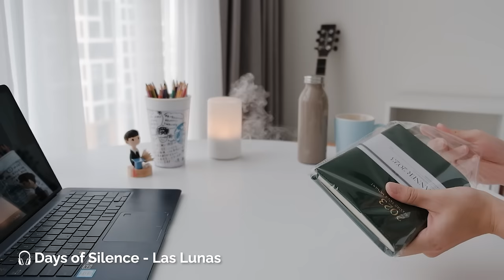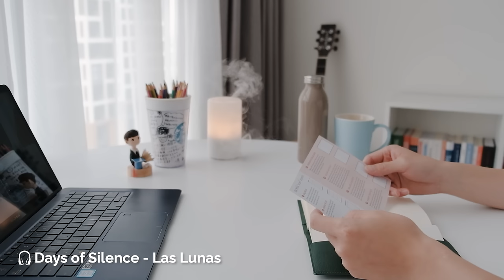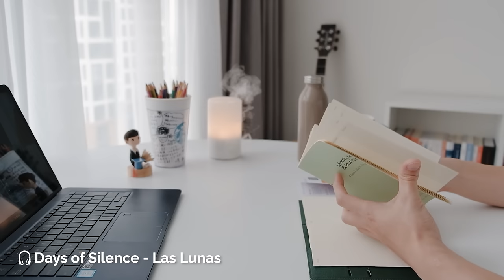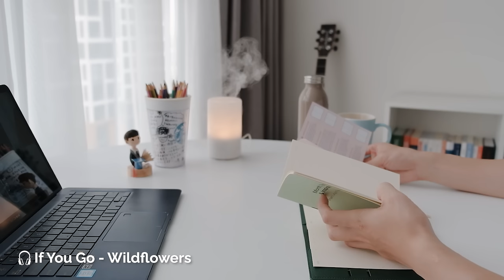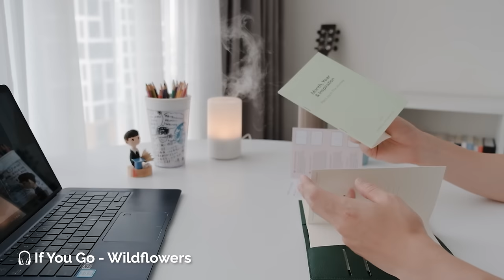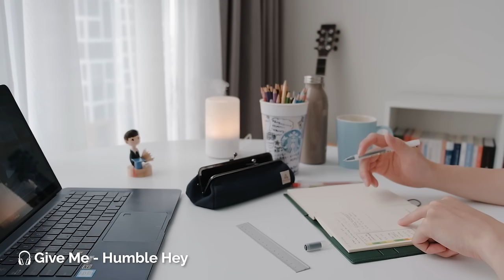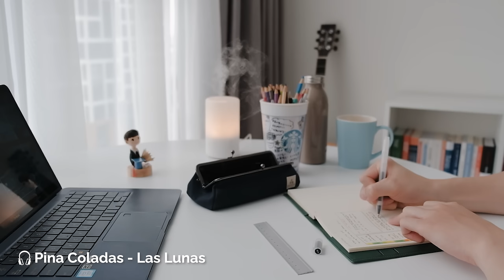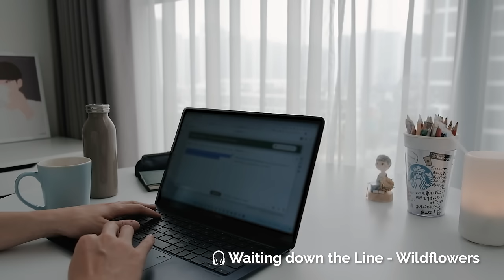[Playlist] Peaceful Acoustic Music To Enjoy A Cozy Day At Home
"Home is where you feel at home and are treated well" - Dalai Lama
I hope this morning playlist will put you in a good mood as you spend a cozy day at your "home sweet home".

00:00 Days of Silence - Las Lunas
03:21 If You Go - Wildflowers
06:47 Without Her - Wildflowers
10:17 Half an Ear - Kylie Dailey
14:34 Give Me - Humble Hey
18:21 Pina Coladas - Las Lunas
22:46 The Best Of Myself - Daniel Gunnarsson
26:02 What I Really Feel - Victor Lundberg
29:42 Showed Me How to Heal - Victor Lundberg
33:50 Ride It Out. - Ludlow
37:17 Every Step of the Way - Scott Panther
40:44 'Til All That's Left Is Ash - Ludlow
44:30 I Remember - Victor Lundberg
48:18 Waiting down the Line - Wildflowers
51:28 Tell Me Should Ive Known - Victor Lundberg
55:42 Divine Potion - Kylie Dailey
58:50 Oh My - Las Lunas

🎥 CAMERA
Camera 1: FUJIFILM XS10
Lens 1: FUJINON  XF18-55mmF2.8-4 R LM OIS
Lens 2: FUJINON  XF35mmF2 R WR
Camera 2: iPhone 13 Pro
Microphone: Rode VideoMic Pro Plus/ Rode Wireless Go II
Edit Software: Adobe Premiere Pro